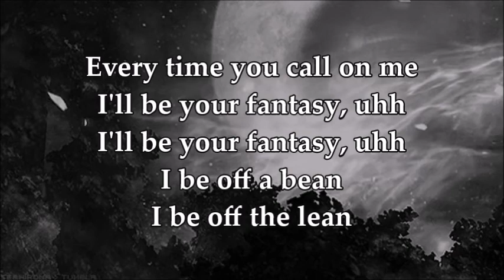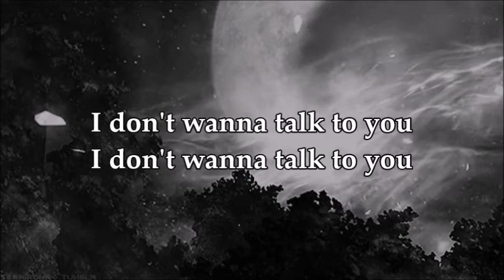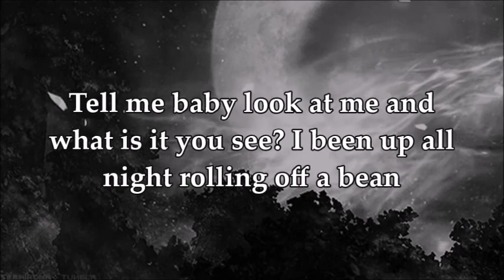[RARE] Blonde Boy Fantasy Lyrics // Lil Peep & Pollari [prod. Brobak]